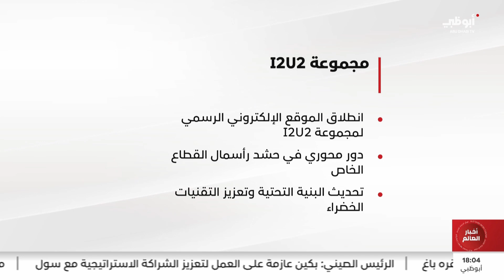نشرة أخبار العالم الثانية من مركز الاتحاد للأخبار 24-09-2023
نشرة أخبار العالم الثانية من مركز الاتحاد للأخبار
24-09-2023